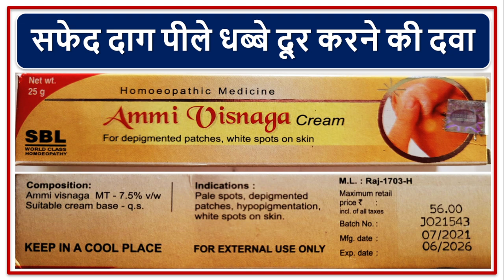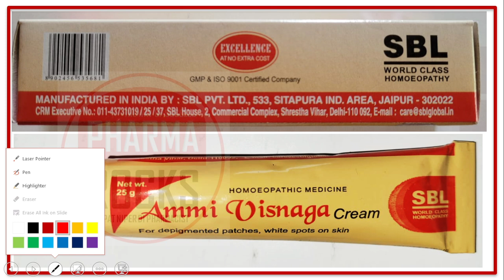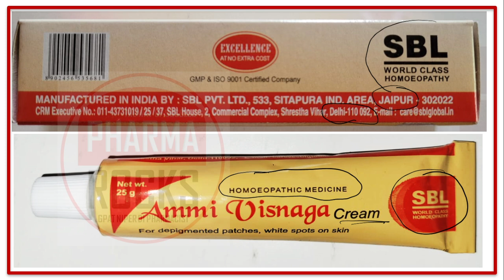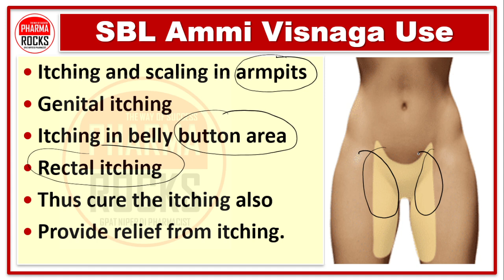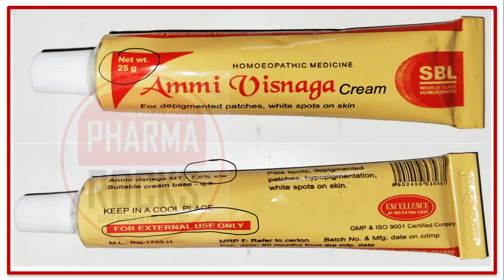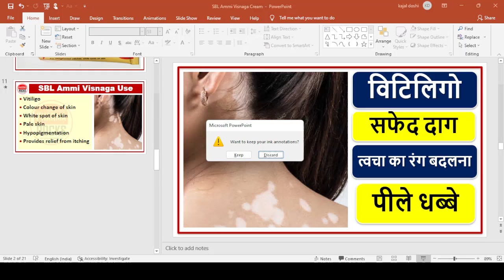विटिलिगो की दवा, सफेद दाग दूर करने की दवा, त्वचा का रंग बदलना, पीले धब्बे, vitiligo Medicine,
ASSISTANT PROFESSOR
FOUNDER PHARMAROCKS
PHD SCOLAR (GTU AHMEDABAD)

📚 STUDY MATERIAL
👨🏼‍🏫 VIDEO LECTURE
📊 TEST SERIES

विटिलिगो की दवा,,
सफेद दाग दूर करने की दवा,
त्वचा का रंग बदलना,
पीले धब्बे,
vitiligo Medicine,
सफेद दाग पीले धब्बे दूर करने की दवा ,
सफेद दाग,
पीले धब्बे,
विटिलिगो,
Safed daag dur karne ki dava,
safed daag ki dava,
Vitiligo ki dava,